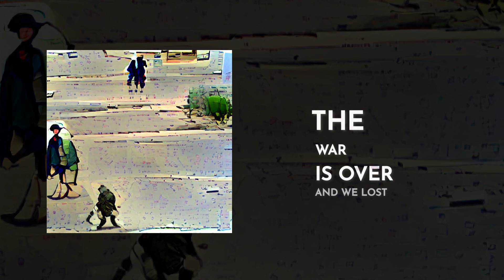Phomea - Look At You (Lyric Video)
Indie-folk and electronics meet in Me And My Army, a truly multimedia project inspired by artists like Radiohead, Notwist, Bon Iver. Twelve songs, with the participation of twenty musicians (yep, the army). Each song matched by an AI-generated artwork. Three music videos and even an Instagram filter to turn your image into a glitch avatar. A work of sounds, words and images that tells a world where intelligence is artificial and reality is virtual.